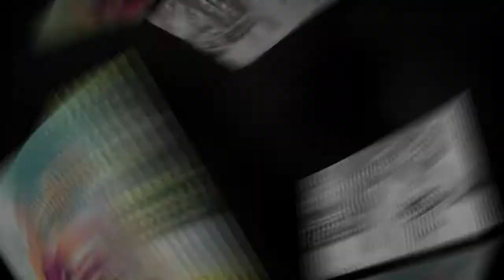Harbor Town Yacht Club Robin and Jeff Campbell.mp4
Robin and Jeff's wedding photography from the Harbor Town Yacht Club on Hilton Head Island, South Carolina